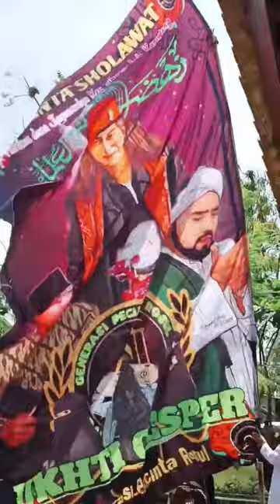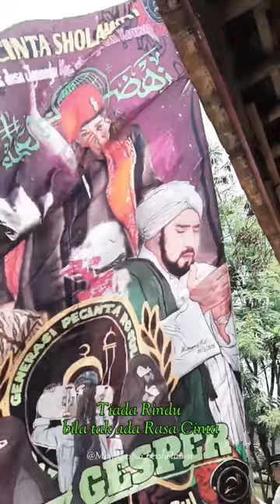Pasukan bendera besar | story wa anak majlis | kata kata anak majlis sholawat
Pasukan bendera besar | story wa anak majlis | kata kata anak majlis sholawat #sholawat